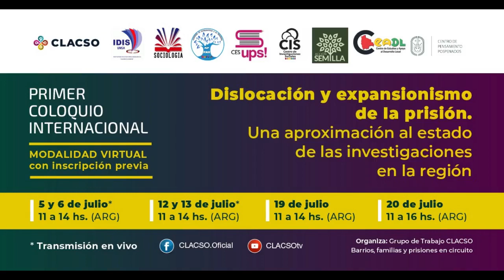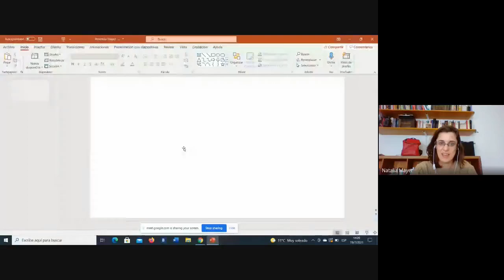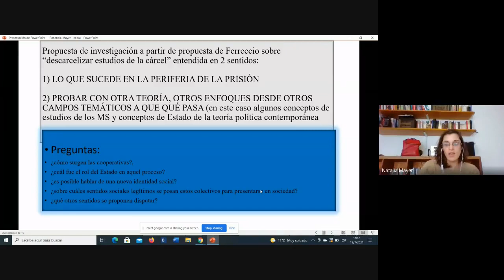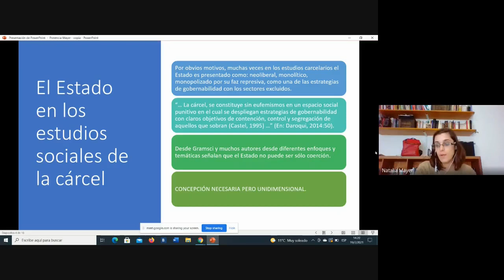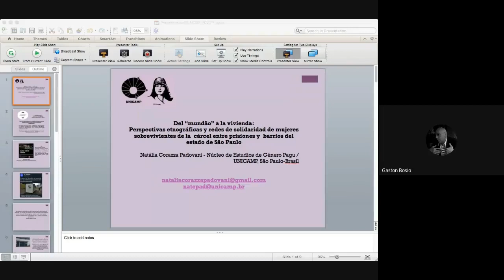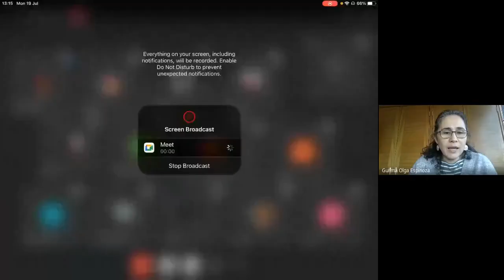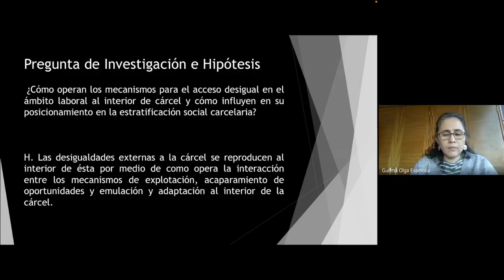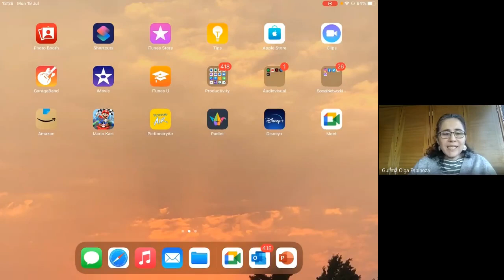Dislocación y expansionismo de la prisión. Quinta jornada, segunda sesión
Primer coloquio internacional: Dislocación y expansionismo de la prisión. Una aproximación al estado de las investigaciones en la región.

Modalidad virtual – con inscripción previa
Quinta jornada, 2era sesión, lunes 16 de julio, de 13hs30 a 16hs.

El Grupo de Trabajo CLACSO Barrios, familias y prisiones en circuito, invita al Primer coloquio internacional Dislocación y expansionismo de la prisión. Una aproximación al estado de las investigaciones en la región, que se realizará en formato virtual los días 5, 6, 12, 13, 19 y 20 de julio, con el auspicio de la carrera de Sociología, el Instituto de Investigaciones Sociológicas de la Universidad Mayor de San Andrés, el Centro de Investigaciones Sociales de la Vicepresidencia del Estado plurinacional de Bolivia y el Centro de Pensamiento de Pospenados de la Universidad Nacional de Colombia.

Destinatarios: Investigadores de Ciencias Sociales y Humanas, que se ocupan de los efectos del encarcelamiento (con énfasis en la perspectiva de género), la geografía de los espacios carcelarios, la antropología de la violencia, la sociología urbana y los estudios carcelarios.

Organiza: Grupo de Trabajo CLACSO Barrios, familias y prisiones en circuito

Auspician:
Carrera de Sociología, UMSA (Bolivia)
Instituto de Investigaciones Sociológicas, UMSA (Bolivia)
Centro de Investigaciones Sociales, Vicepresidencia del Estado plurinacional de Bolivia
Centro de Pensamiento Pospenados, UNAL (Colombia)

Apoyan:
Fundación Construir
Programa Alternativa para la Violencia (PAV)
Centro de Estudios y Apoyo al Desarrollo Local (Bolivia)
Fundación Acción Semilla (Bolivia
Red de Apoyo a Familiares de Detenidos (Argentina)